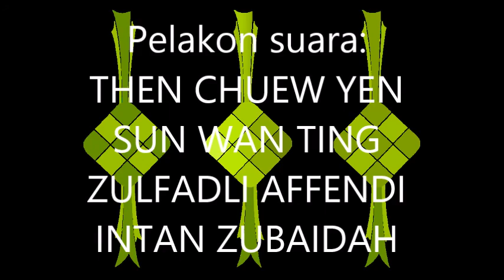Ijui nak raya dengan mak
Sketsa Hari Raya Puasa. Pembikinan 100% oleh pemegang kad OKU Masalah Penglihatan. Selamat Hari Raya Aidilfitri maaf zahir dan batin